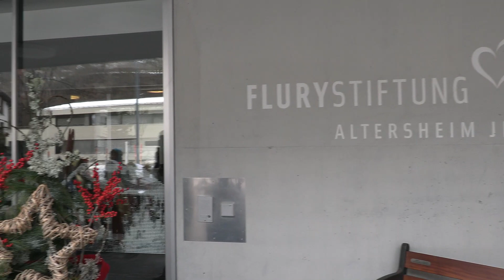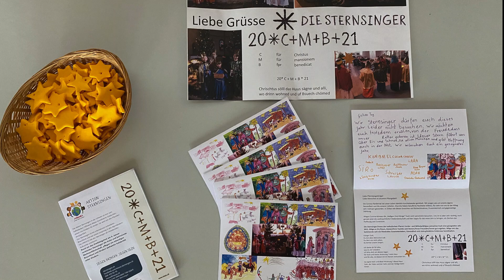Sternsingen 2021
Trotz Corona waren die Sternsinger unterwegs und haben die frohe Botschaft und Segensgrüsse in die Dörfer hinausgetragen.